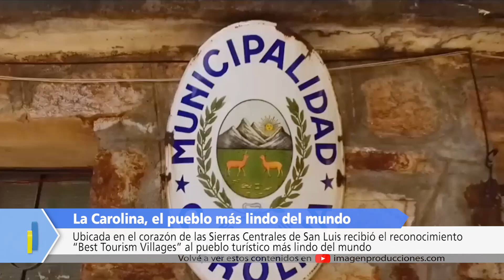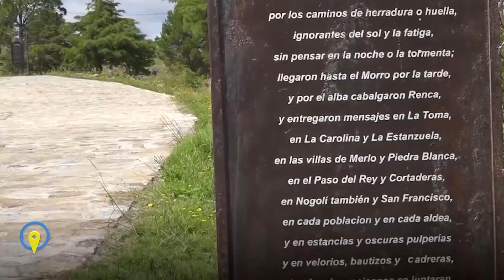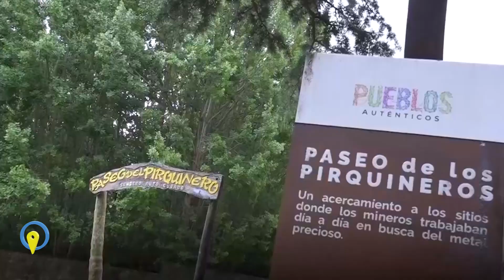CASABLANCA, LA CAROLINA SAN LUIS